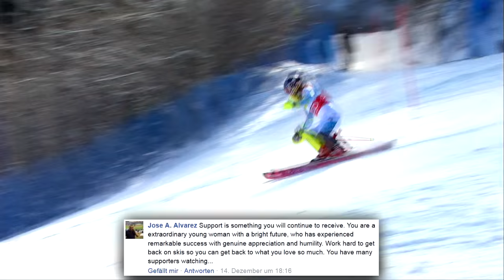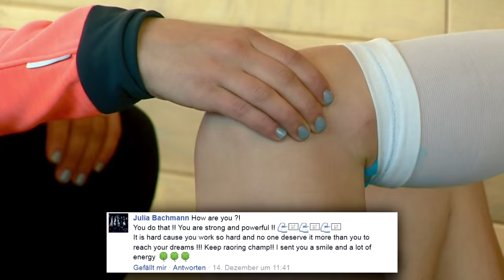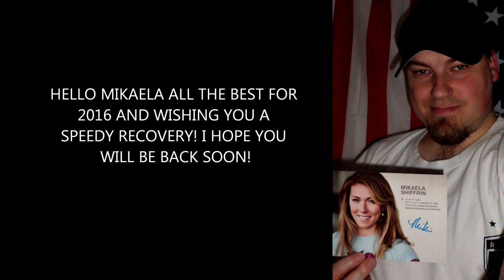Mikaela Shiffrin • Can't slow me down • 2015/2016 [HD]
Mikaela's fans all over the world helped us to create this video and to show our support.
Get well soon Mikaela, you will be back, all the best for 2016!

Anna Naklab feat. Alle Farben & Younotus - Supergirl